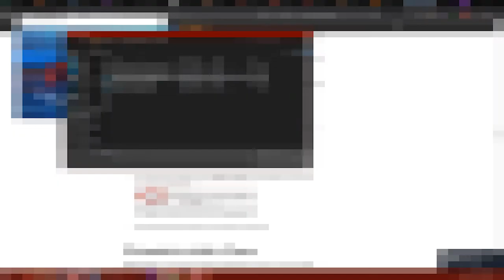20th Anniversary of the Classic Horror Game: Muppet Monster Adventure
It's not easy bein' green.

This video edited by EnilaDep